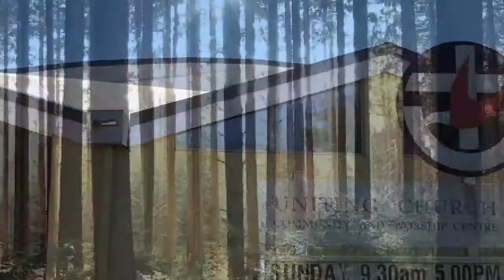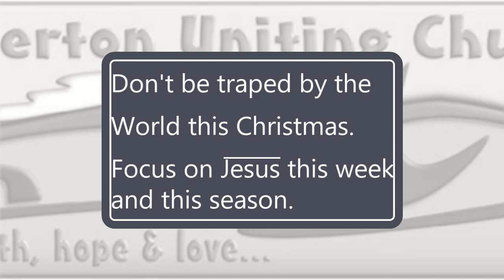13 December 2020 - "How To Miss The Kings Arrival" - Pastor Chris Guise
Don't miss the arrival of the King.  Jesus entered this world as an infant, but he did not remain so.  He was born a King, and soon this King will come again.  Watch and listen as Pastor Chris Guise counsels us to not miss the arrival of the King - past, present, or future.

Contributors (in order of appearance):  Ps C. Guise, B. Cooney
Publishing:  A. McCosh